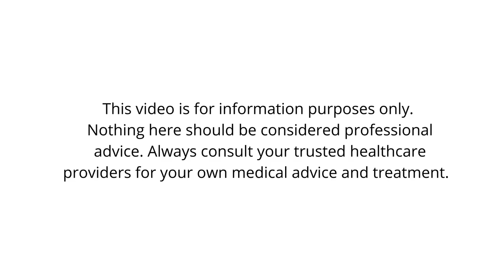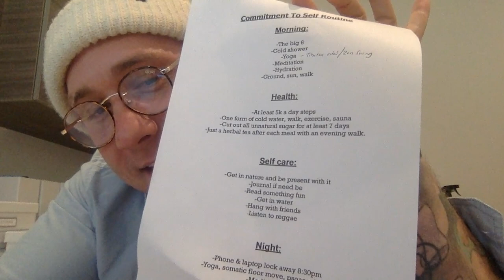CFS Recovery Q&A with Ryan Evans!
I'm so excited to share this wealth of information from the amazing health guru Ryan Rose Evans! Although he was never diagnosed with chronic fatigue syndrome (ME/CFS), he did have his own experience with chronic fatigue along with some other challenges that he worked hard to get past. Ryan is now a health coach and nutritionist and he tackles many important topics here on health recovery!

📕 When the Body Says No by Gabor Mate

KEY TAKEAWAYS FROM RECOVERY INTERVIEWS  ►►

TIMESTAMPS:
00:00 Intro to Ryan Evans
02:35 Ryan’s health journey
06:48 Finding self-worth from things other than body image
10:40 Understanding trauma responses
15:27 Benefits of ice baths
18:42 Diet recommendations & strategies for gut/microbiome health
26:29 Dealing with addictions
33:47 Ryan’s Daily Routine
38:39 Sleep hygiene
46:18 Dealing with chronic stress
49:26 Staying motivated during the dark times
52:56 Balancing self-care with living
56:07 Ryan’s work & how to reach him